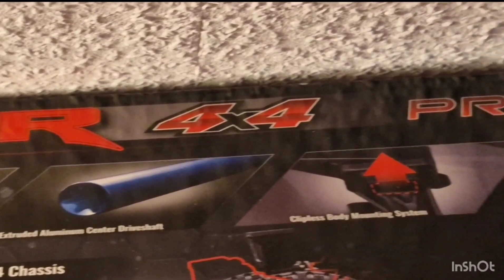Traxxas Raptor R Unboxing und Testfahrt und Fazit